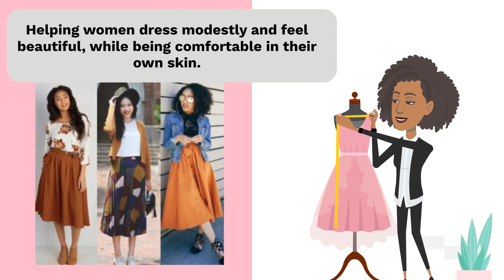Pemstyles fashion and design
Pemstyles fashion and design, helping women dress modestly snd feel beautiful.

Get in touch via
Facebook: Pemstyles fashion and design
Linkedin: Pemstyles fashion and design